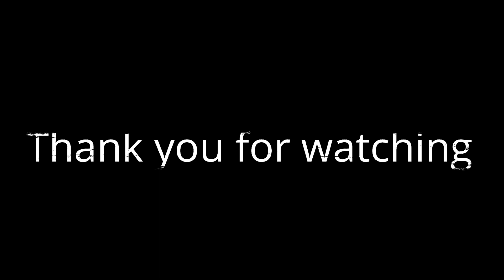کابل و نبرد های رهبران؛ چه کسی بیشتر کشته است؟!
تاریخ افغانستان، شاهد فصل‌هایی از خشونتها و جنایتهایی بوده است که تقریبا تمام آن‌ها توسط رهبران قومی انجام شده‌اند. این خشونت‌ها، که گاهی به جنگ‌های قومی و نسل‌کشی منجر شده‌اند، بر پیکره این کشور و مردمانش زخم‌های عمیقی بر جای گذاشته‌اند.
ویدیوی حاضر کشتار، ویرانی ها، مهاجرت ها و درد و غم های بی پایان مردمانی را بیان می کند که در جنگ گلبدین حکمتیار و بمباران کابل در آن شهر بوده اند.